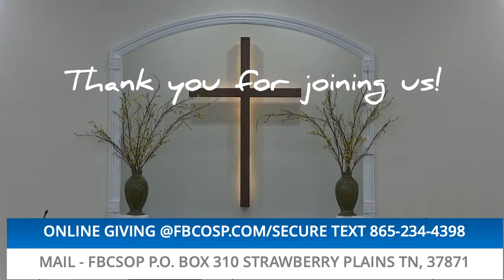FBCOSP Strawberry Plains Live Stream